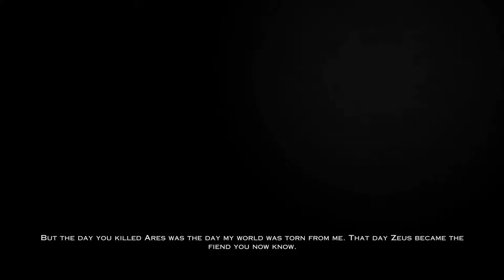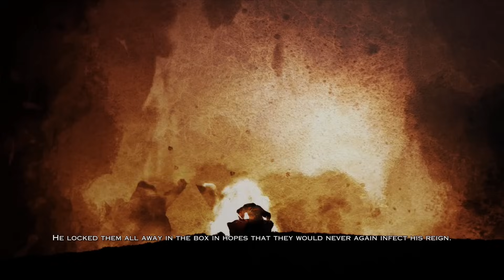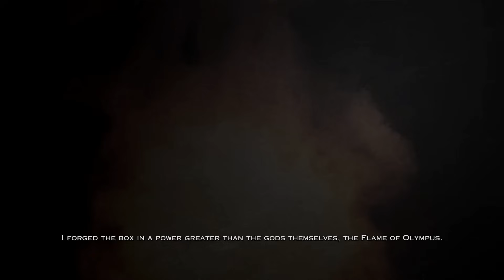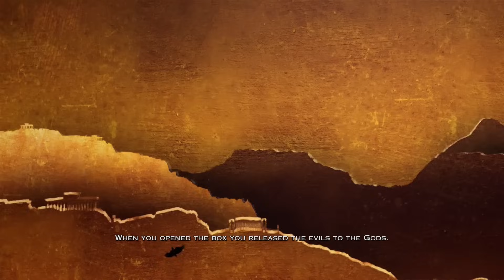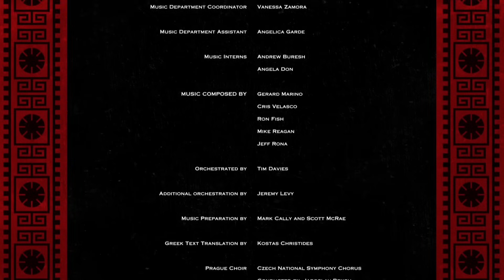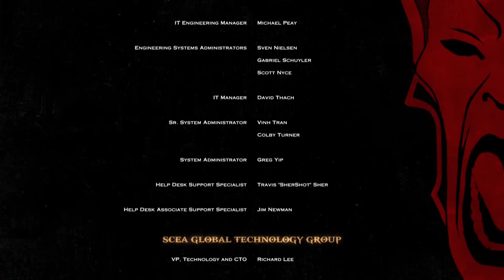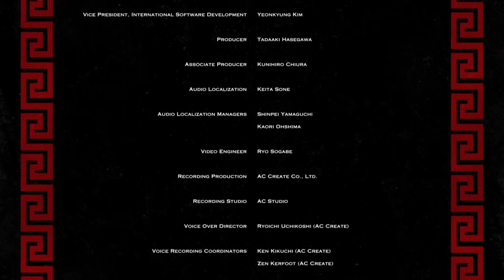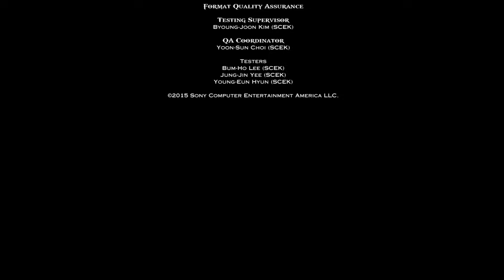God of War 3 Remastered PS4 FULL GAME Longplay Gameplay Walkthrough Playthrough VGL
Full Game Longplay of God of War 3 Remastered for PlayStation 4 (PS4). Complete Gameplay Walkthrough and Playthrough from part 1 until the end.